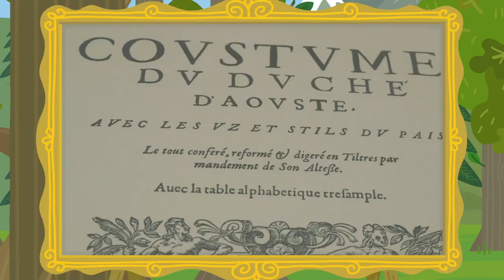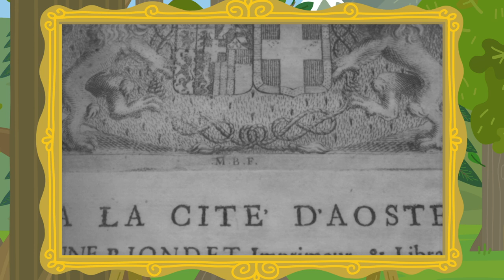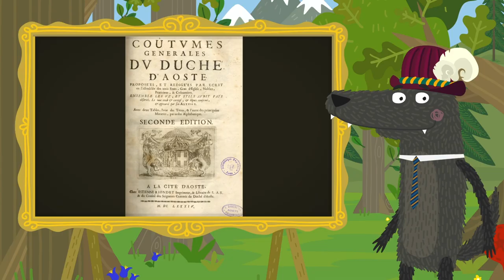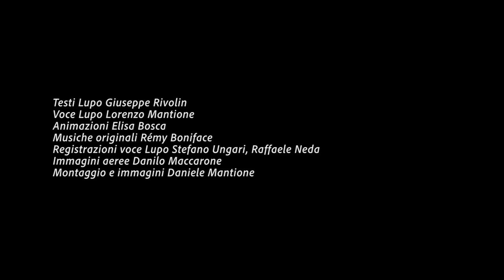EP 06 STORIA MODERNA Epoque moderne – parte prima